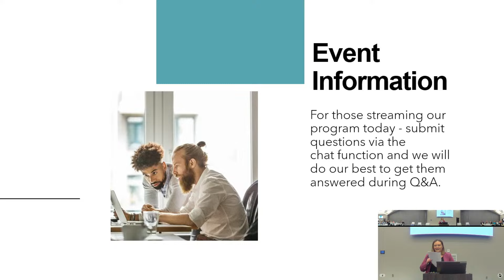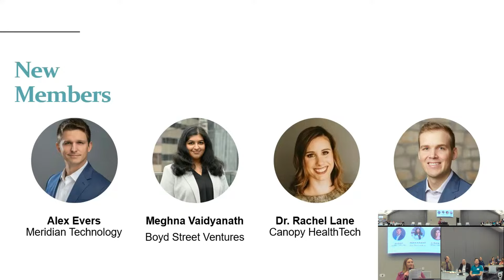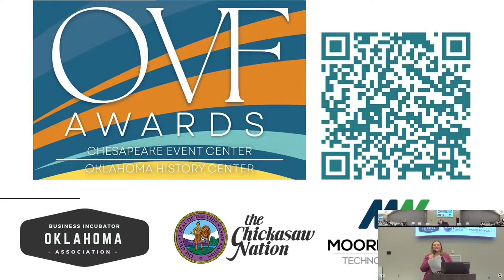OVF Power Lunch February 2024 | Share the Love | OVF members and the OK entrepreneurial community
OVF Power Lunch February 2024 | Share the Love | OVF members and their roles in the entrepreneurial community. Featuring visits from Srijita Ghosh, Allison Watkins, ANdrew Pollock, Brad Rickelman and Jim Denton.